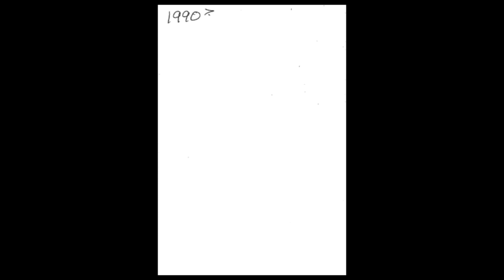Jessie and Ryan Wedding slideshow 3:11:18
Forgot to put up the slideshow at the wedding !!